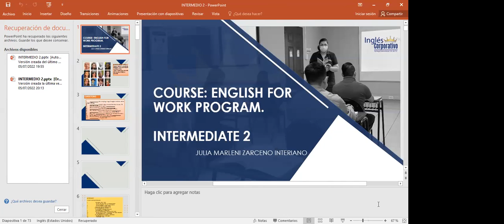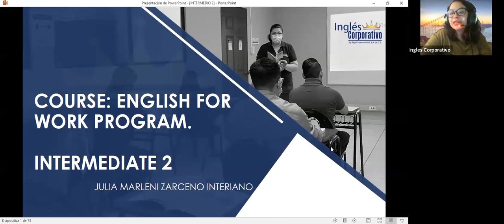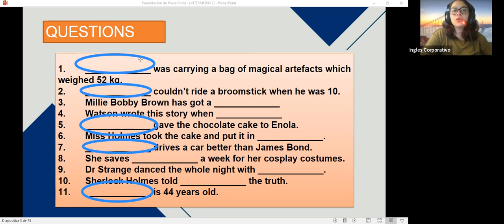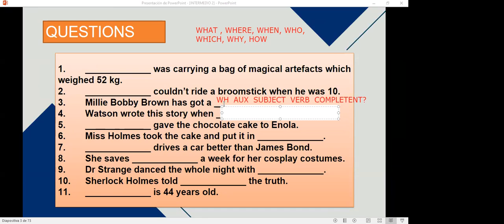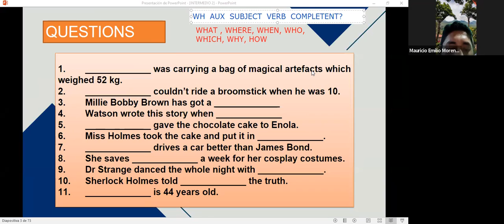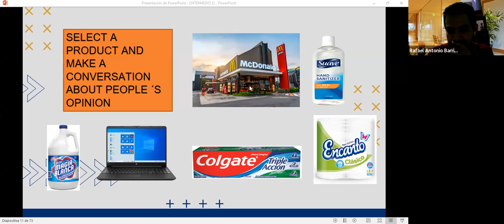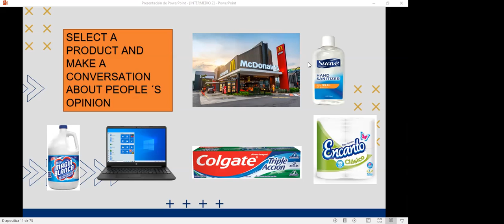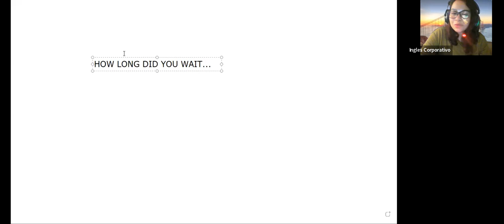Ingles Corporativo-7/6/2022 2.13 Videoconferencia #15 Midterm exam review and practice.